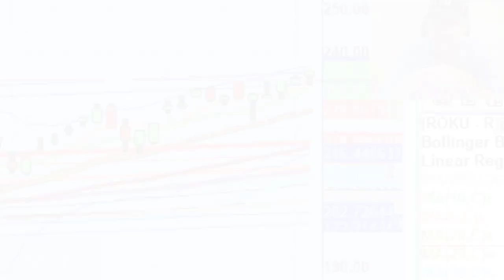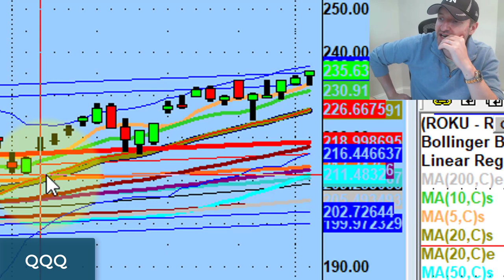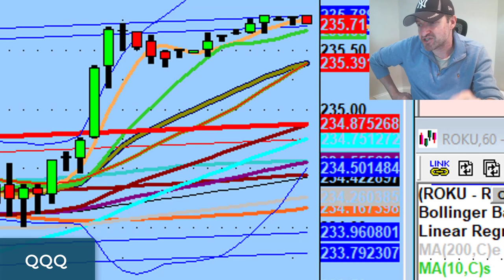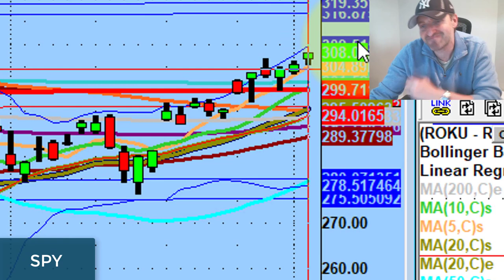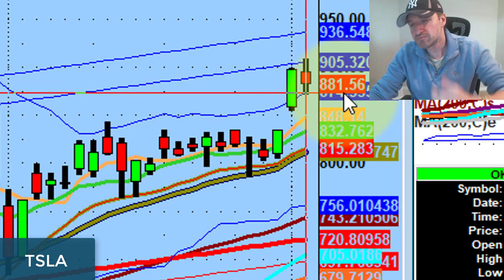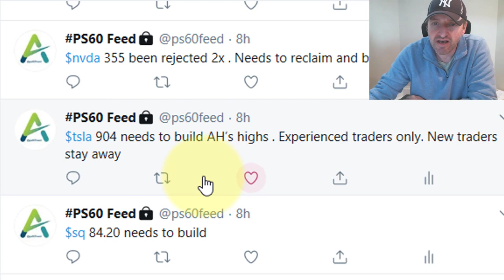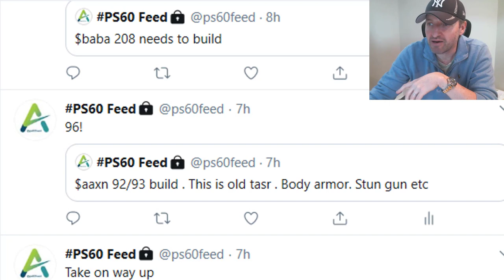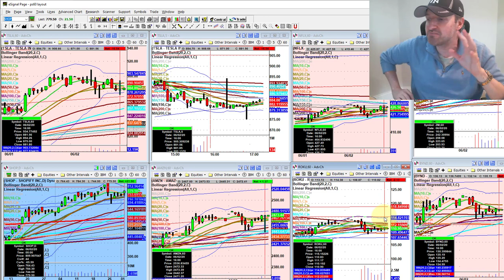You Can't Outsmart Reality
This one of the most hated bull/bear markets because it isn't behaving how we might expect.

Tonight we discuss trading what we see versus trading what we think might happen and rotational beta names to keep an eye on this week...

💚 ADDITIONAL HELP 💚